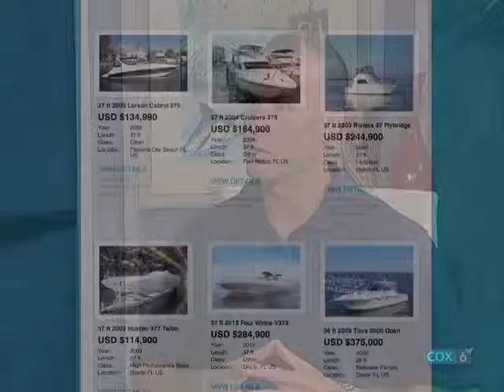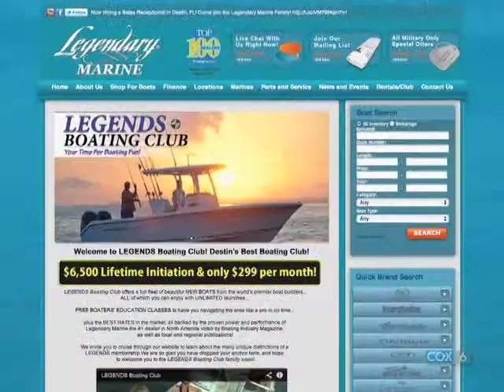Award-Winning Legendary Marine Offers New and Used Boats, Rentals, Boating Club & More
During the Destin Area Chamber of Commerce's April Destin Business Forum television show, host Shane Moody, Chamber President and CEO, interviewed Todd Royall, Professional Sales Consultant and Broker with Legendary Marine, which has won Dealer of the Year for two consecutive years from Boating Industry Magazine.

Legendary Marine, which began 12 years ago, now has 140 employees, four locations, and two marinas.  It has locations in Gulf Shores, Fort Walton Beach, Destin, and Panama City Beach.  Its Destin location, next to the Mid-Bay Bridge, is a tourist attraction in itself, because of its Wyland Whaling Wall.  Inside that facility alone are 600 boats, a service department, 18 -- 20 service bays each with a full-time certified technician, offices, boat launching pad, fuel docks, boat  lifts, and more.

Legendary Marine carries 12 boat lines, including pontoon boats, high performance bay boats, flat skiffs, center consoles, walk arounds, express cruisers, yachts, and more.  In addition to new boats, it carries the largest pre-owned inventory in the entire Gulf Coast.  It offers boat, paddleboard, and kayak rentals through Mid-Bay Power Boat Rentals and a boating club through Legends Boating Club.

The company is a large supporter of local military groups, including the Air Force Enlisted Village, Fisher House of the Emerald Coast, and the Wounded Warrior Fishing Group.